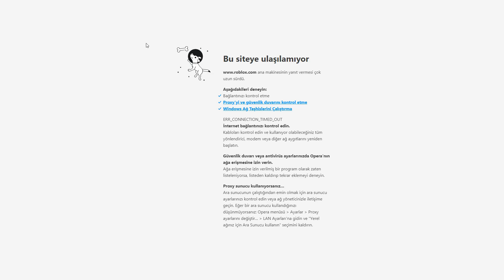MAD CİTY'DE 1000 ROBUXA VİP GAMEPASS ALDIM !?! (EFSANE) / Roblox MadCity / Roblox Türkçe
📧İrtibat Ve İş Görüşmesi İçin (Ulaşım)

💜Hakkında Kısmına Bakarak Bana  Ulaşabilirsiniz !!
👋Merhaba Ben İzzet (Manisal) Bu Kanalda Roblox Videoları Çekiyorum Sende Bizden Aileden Birisi Olmak İstiyorsan Ne Duruyorsun Aramıza Katıl !

💖 İzlediğin İçin Sana Teşekkür Ederim !

👋Tekrardan Merhaba Bugün Sizlere  Beraber Robloxta  1000 Robuxa VİP GamePass Aldık Komik ,Eğlenceli,Güzel Bir Video Oldu Umarım Beğenmişiznizir Beğendiyseniz Kanalıma Abone Olup Like Atıp Bildirimleri Açmayı Unutmayınız Hepinizi Seviyorum Alllaha Emanet Olun Hoşçakalın..!